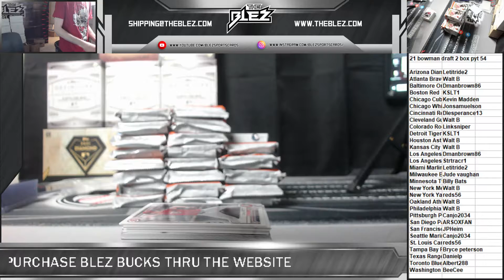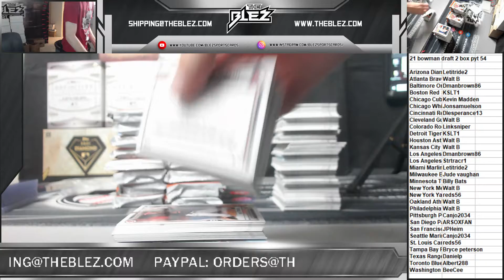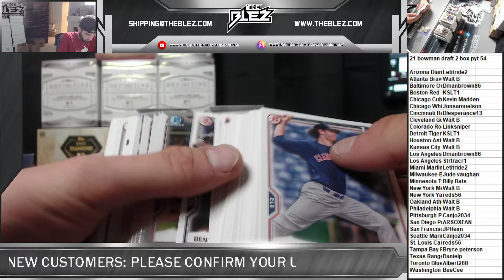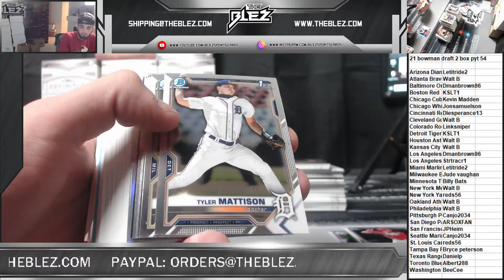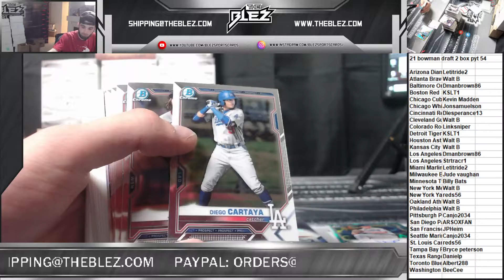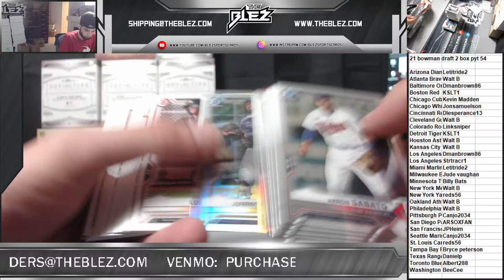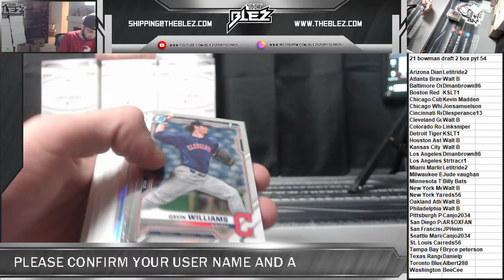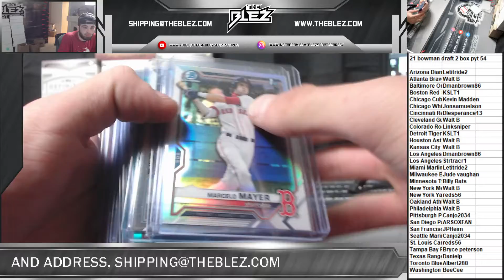2021 bowman draft jumbo 2 box pyt 54